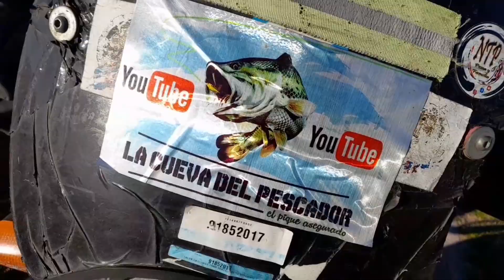Lugar Increíble!!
Saludos Colegas Pescadores 🙋‍♂️🎣 En esta oportunidad fuimos en la moto hasta la Laguna San Vicente a 59 kilómetros de capital federal . Lindo Lugar , una Reserva Ecológica . Comimos y disfrutamos sobre Ruta 58 donde en Verano sulen salir Taruchas y hay muchos lugares para mojarrear y pescar . Espero les Guste este Video Si es así Regalame tu Suscripción que es GRATIS y nos das una manito a Seguir con nuestras locas Aventuras . podes compartirlo y dejar tus comentarios.///% 🚮🚮🚮🚮🚮 🎣🎣🎣🎣🎣🎣🎣🎣🎣🎣🎣🎣🎣 ↪️‼️‼️Si Queres Ayudar a Nuestro Canal‼️‼️↪️CBU 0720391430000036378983 ALIAS:
BREA.ALDEA.CAMISA

 ↪️USAMOS !!HARINADOS L&L  VENTAS POR MAYOR Y MENOR
WATSAP 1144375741 ENTREGAS EN TODO LA MATANZA .